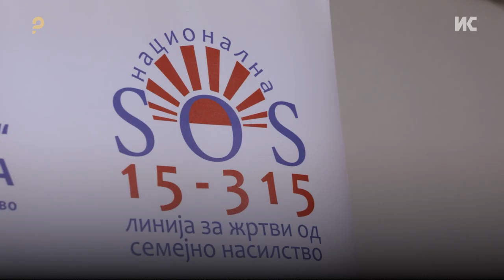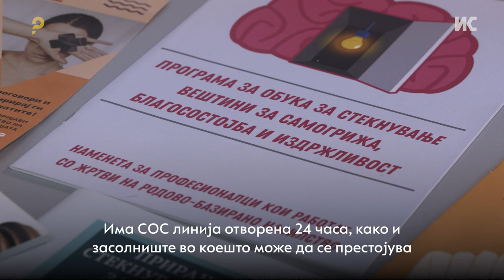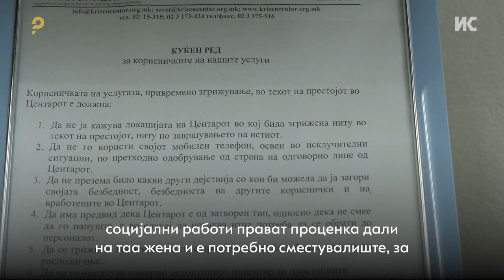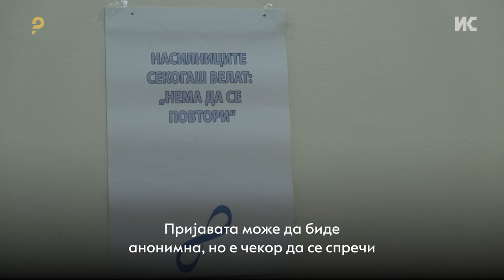Кризен центар „Надеж“ за надеж на жртвите на семејно насилство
Во Македонија има 7 регионални центри за прифаќање жртви на семејно насилство, 7 регионални советувалишта, а тука се и капацитетите на граѓанските организации. „Само прашај“ го посети кризниот центар „Надеж“ во Скопје што повеќе од 20 години функционира како кризно засолниште.